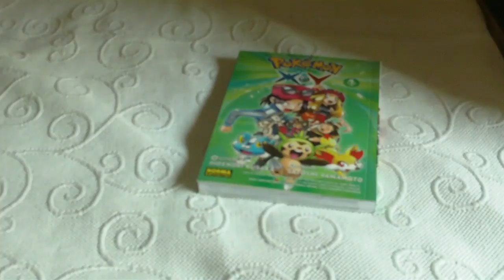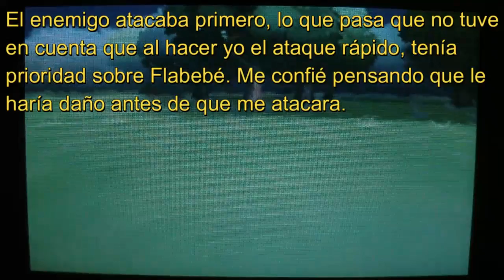PoKéMoN Y Eonlocke Cap. 4 - Algo tenía que pasar...